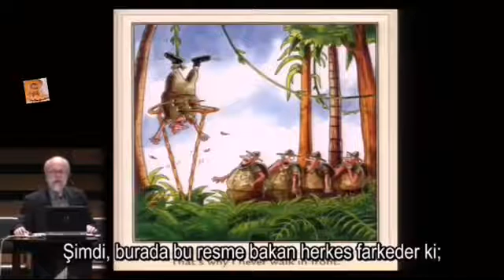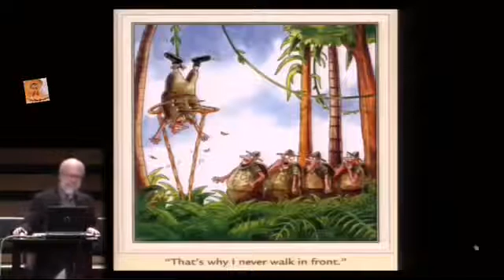Michael Behe Akıllı Tasarımı Anlatıyor (Türkçe Altyazılı)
Akıllı tasarım, hem bilimsel hem de akli delillerle desteklenen ve dünya çapında çok sayıda saygın bilim adamı tarafından benimsenen bir görüştür.
Bu kısa videoda Michael Behe bir örnek üzerinden konuyu anlatmaktadır.

İyi seyirler...